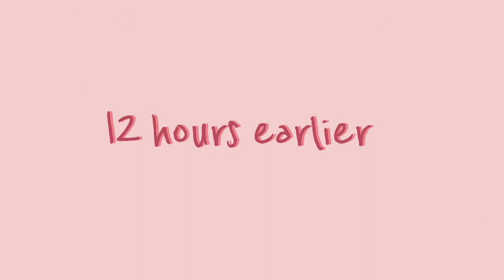SHE WAS OVER ME - MIDWEEK DRINKS DITL NYCVLOG | All Things Jadene 🇯🇲